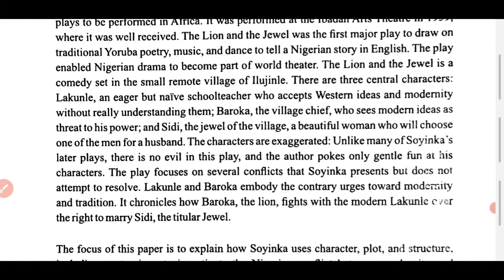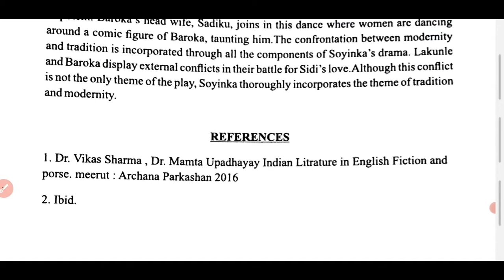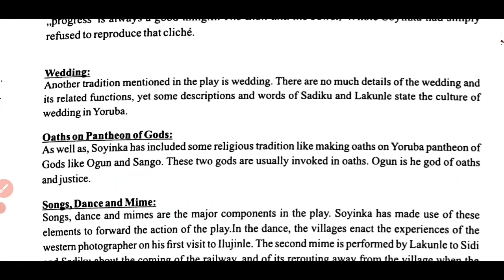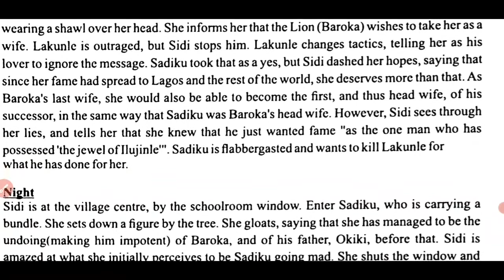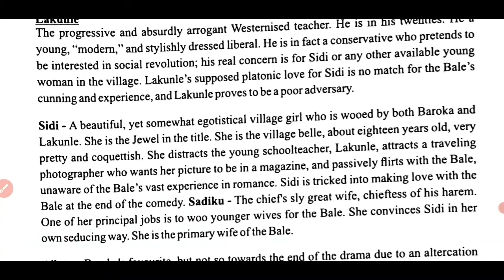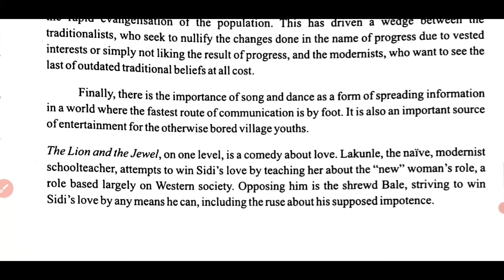The Lion & The Jewel by Wole Soyinka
Namaskar Dosto,
In this channel you can find videos related to english, grammar rules or "The Hindu" Vocab which is helpful for competitive Exams.
you can learn here through easy tricks of grammar or you can get best material of Phonetics and Linguistics.

you can mail your queries on my instagram Account too - @maasaraswatin

"The Natinal Education Policy",
"education policy 2020",
"Competitive Exams",
"UPSC",
"SSC",
"KVS",
"Go Viral"
"free education"
"Previous Year Question  Papers",
"Fight with corona",
"Justice for Sushant"
"youTube Free Promotion",
"One Minute English Learning",
"Quick Learning English Through Hindi",
"Gk Ticks",
"English Tricks"